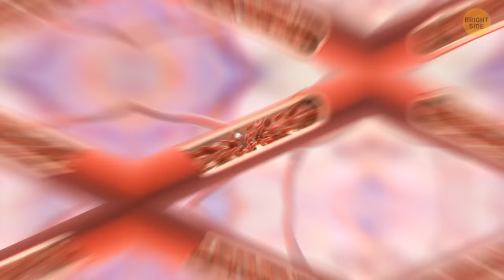Why Queen Bee Sting Can Be More Dangerous? Stay Alert!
Dive into the fascinating world of bees and find out why the stings from Queen Bees can be more potent and risky. This video reveals the reasons behind their powerful stings, ensuring you're well-informed to stay cautious around these remarkable insects. Your safety matters - let's explore the secrets of Queen Bee stings together!